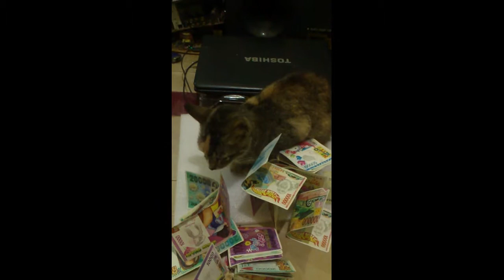PELAKOR [PEncuri LAuK ORang ]